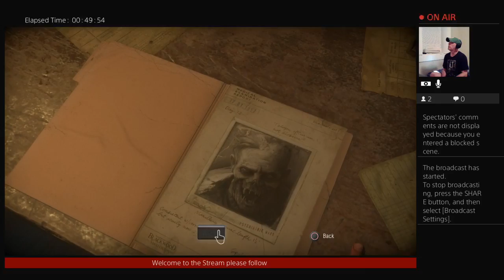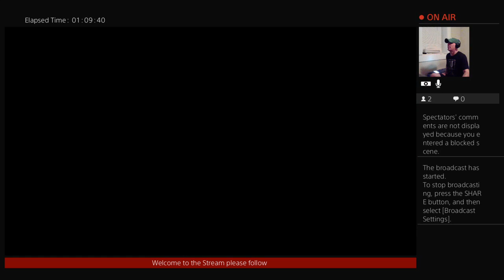Until Dawn Playthrough Episode 4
My until dawn stream on twitch last one will be posted tomorrow -- Watch live